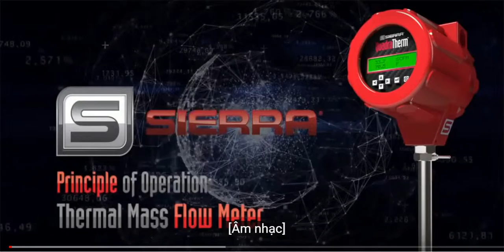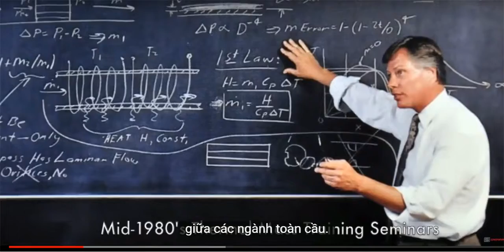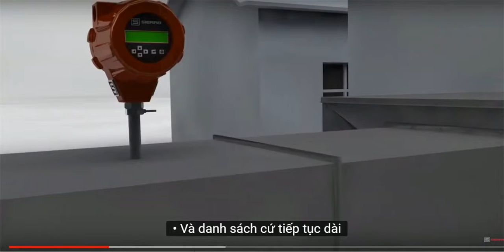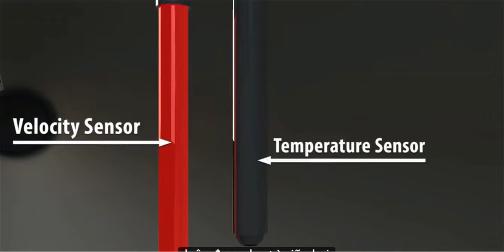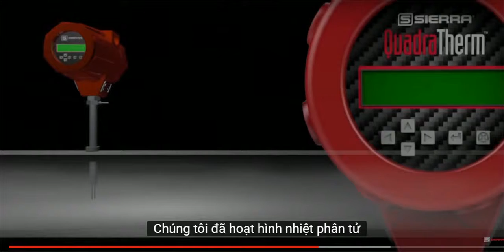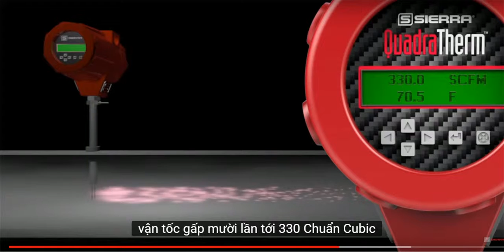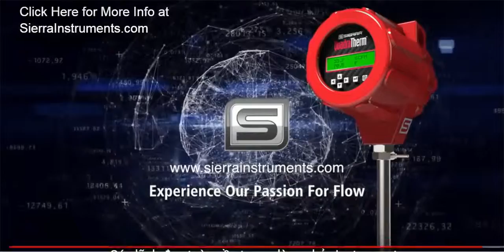làm thế nào để đo dòng nhiệt-phép đo lưu lượng-cảm biến y sinh-flow measuremen-Thermal Dispersion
Thermal Dispersion-làm thế nào để đo dòng nhiệt-phép đo lưu lượng-flow measurement-cảm biến đo lường y sinh-Nguyễn Công Trình